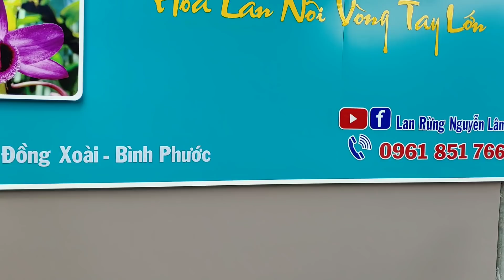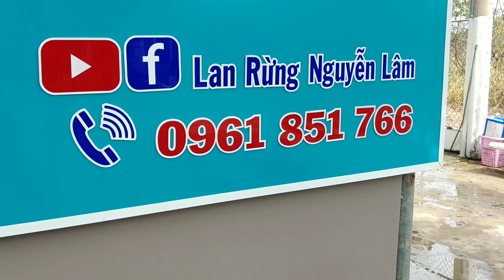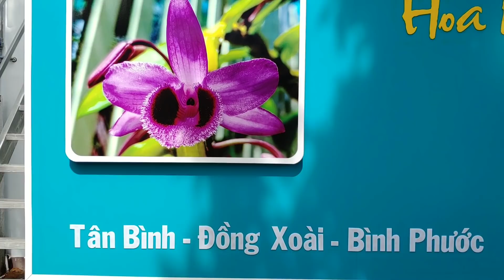5CT Phú Thọ báo ú, phiên ngày 18/1/2021, đr: 0961851766